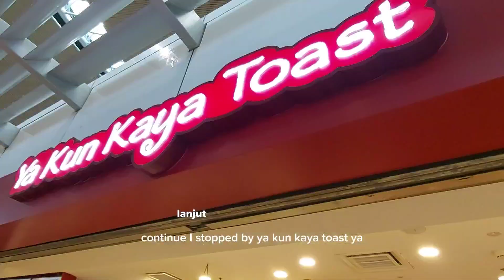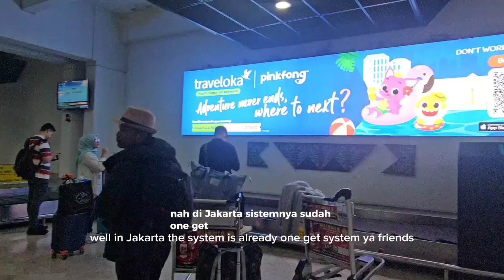Naik Pesawat Batik Air dari Bandara Kuala Lumpur International 1 ke Bandara Soekarno Hatta